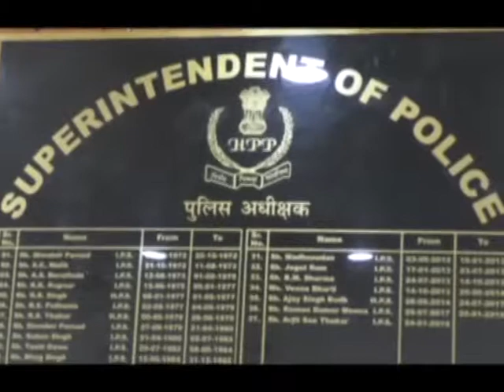30 MAY N 5 The body of the old goddess Parvati Devi found in the forest of Bhadmel eight days later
लापता 90 वर्षीय वृद्धा पार्वती देवी का शव आठ दिन बाद भड़मेली के जंगल में मिला। मिली जानकारी के अनुसार पार्वती देवी 20 मई को सुबह ही भड़मेली बाजार की तरफ निकली थी लेकिन वह लौट कर घर वापस नहीं आई। लोगों को पोस्टरों के द्वारा भी लापता वृद्धा की सूचना दी थी जैसे ही वृद्धा का शव मिलने की सूचना मिली तो मौके पर पहुचंकर पुलिस ने शव को कब्जे में लेकर मामला दर्ज कर लिया है।